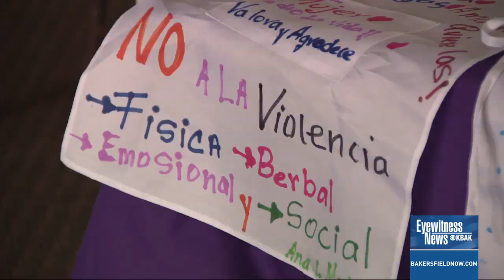'No more': Local group uses art to raise awareness on domestic violence for Hispanic community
One Kern County organization, Lideres Campesinas, is helping raise awareness about domestic violence in the Hispanic community.